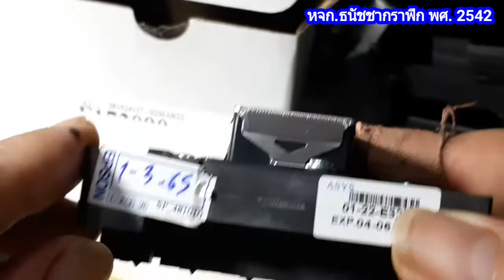จุดสังเกตุหัวพิมพ์Epson L1800, R1390 ของแท้ และของก็อป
ติดต่อ สั่งซื้อของแท้ ทั้งสำหรับหมึก Dye ไม่กันน้ำ และหมึกกันน้ำ Durabrite  Sub. Dft
และสำหรับหมึกเชื้อน้ำมัน Eco  และ UV  หรือส่งเครื่องซ่อมได้ที่